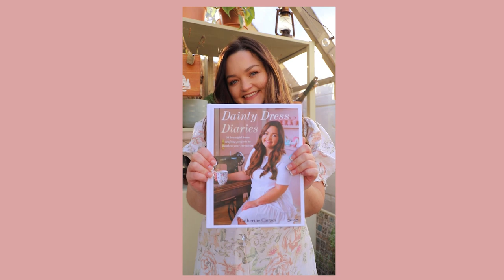Creating my dream cottage garden, laying stone, a pond & digging flower beds.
This week, I did some digging in the garden with the help of my brothers. While Winter isn't a popular time to garden, I wanted to prep my back garden for next Spring. In this video, we laid stone, dug a pond, and started making flowers beds for the next year.

The stone I used was from B&Q and I used two tonnes ( two bulk bags)
The gravel stabilisation grids are from Goodwins ( I used 18)
The tools I rented are Sam Hire from Chadwicks and we rented them for the weekend.

Eason's will ship internationally, or you can order from your favourite bookstore in your area. The release date for Ireland and UK is May 16th and July for all other areas.

If you have any sales enquiries and would like to stock the book in your bookstore, email and I will pass on Elena's details.

Timestamps:
00:00 - 00:50 Intro
00:51 - 03:44 Book Update
03:45 - 08:13 The before
08:14 - 16:07 The mucky work
16:08 - 25:36 The after and whats next

I use auto AD's on Youtube, although ADs are annoying, they are now my main source of income due to losing my job in the pandemic. They help pay for all the free content I create for you, I really appreciate your support on my blog and Youtube channel at this time. I always read through the comments and I really appreciate your kindness. I try to heart and reply to as many as I can. THANK YOU :)

** Please take care when using power tools and machines. While I've made every effort to make sure this video contains accurate information, I'm not a professional and not responsible for any direct or indirect damages that may occur in connection to the information contained here. Please complete the projects featured on my channel at your own risk and consult a professional if you have any questions. Get creative, but stay safe!